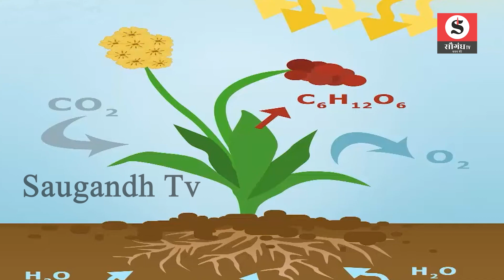Mystery Story: आखिर क्यों पीपल के पेड़ के निचे सोने से मना करते है, हमारे बुजुर्ग !!